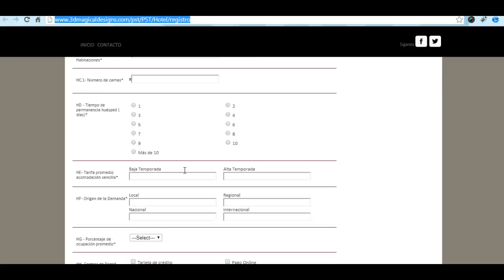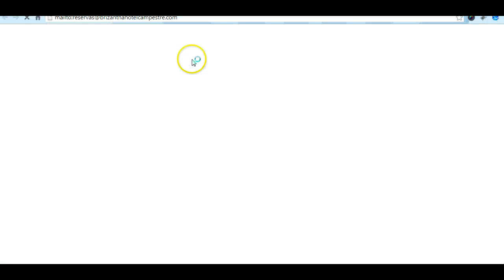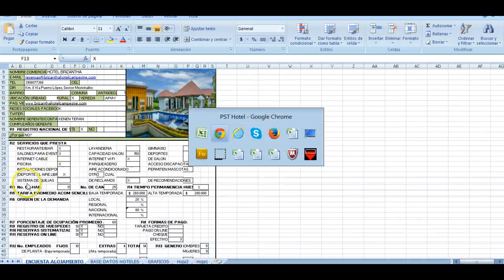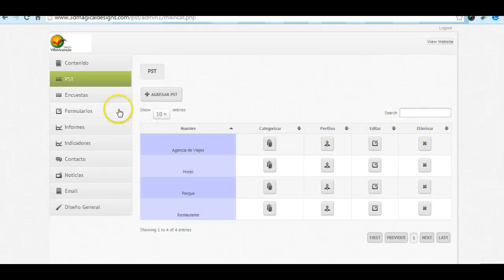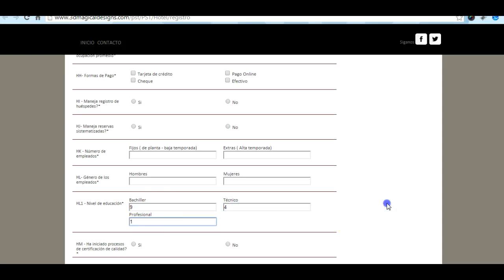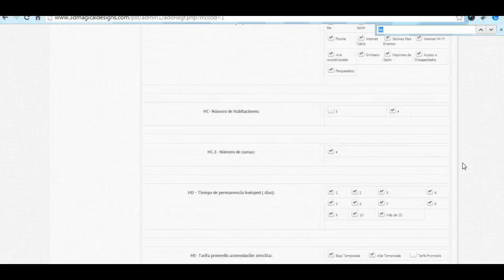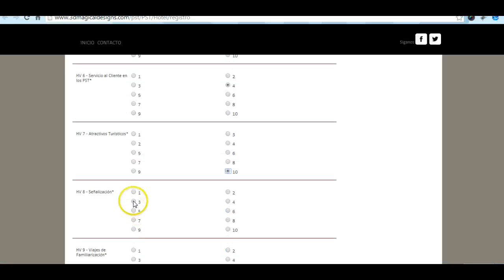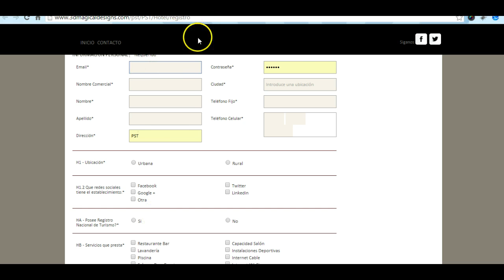instrucción enc pst